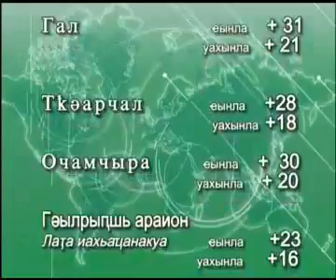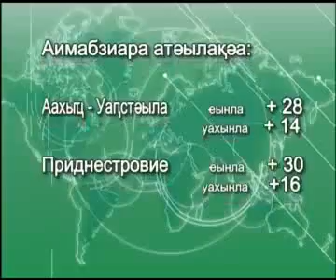Новости ТВ "АГТРК" Абхазии от 15 Августа 2011 г.